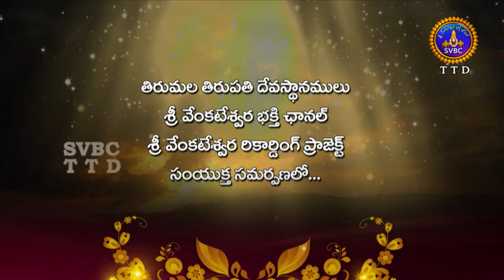Annamayya Pataku Pattabhishekam | Season 02 | Ep 66 | Part 01 | 19-08-18 | SVBC TTD